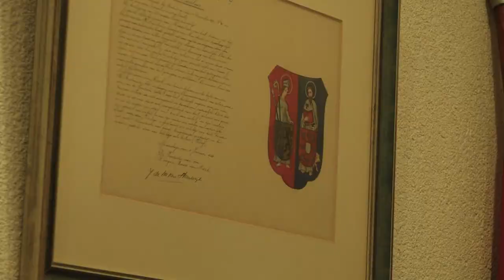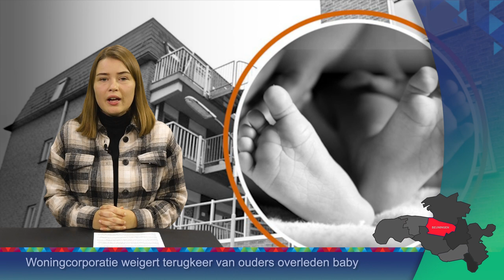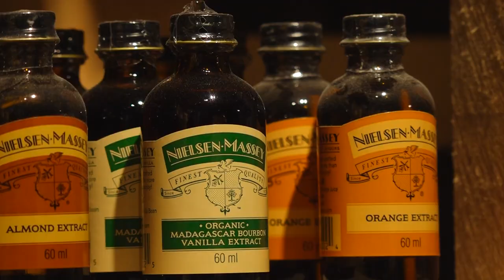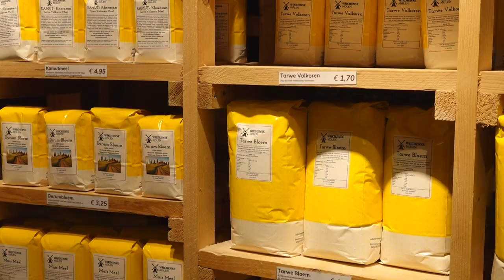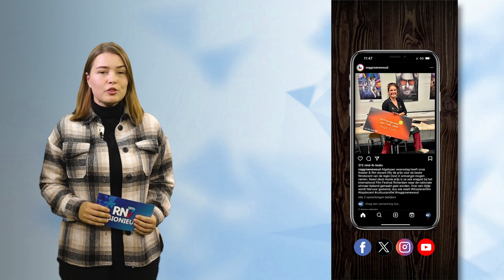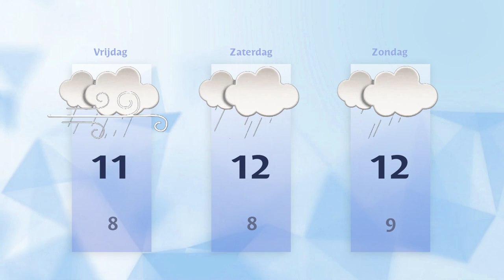Donderdag 2 november 2023 || RN7 REGIONIEUWS